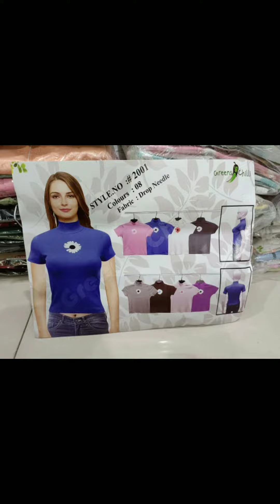Girls jeans 👖 top latest Verity first time || trendy links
Best Sellers in Garden & Outdoors

Best Sellers in Jewellery

Best Sellers in Health & Personal Care

Best Sellers in Baby Products

Best Sellers in Electronics

Best Sellers in Clothing & Accessories
note** copyright claim under section 107 of the copyright act 1976 allowance of the fair use " for perpose Sach as criticism, comment,news reporting teaching scholarship,and resherch.fair use is a use permitted,by copyright statute that might otherwise be infringing.